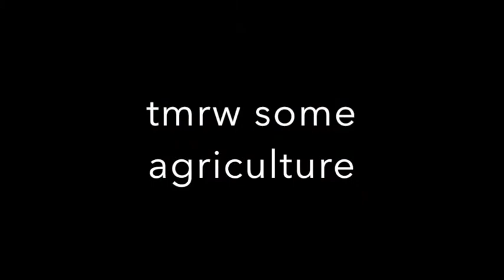redbacks and kookaburras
Cleaning up rubbish in the bush and had a friend join me. Also found a very beautiful redback spider. My lip is swollen coz I bashed it. ouch!